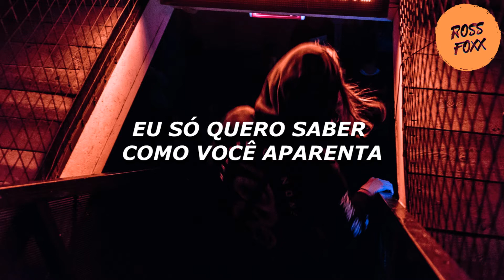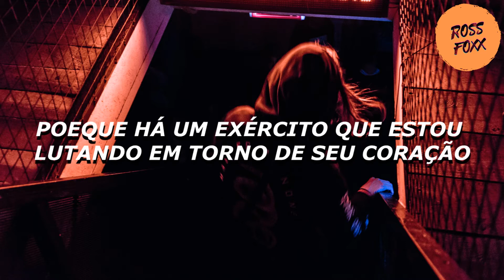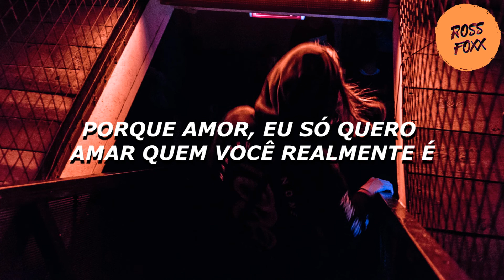Disarm You - Galantis RMX (Tradução)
Pic: Alexander Popov On unsplash